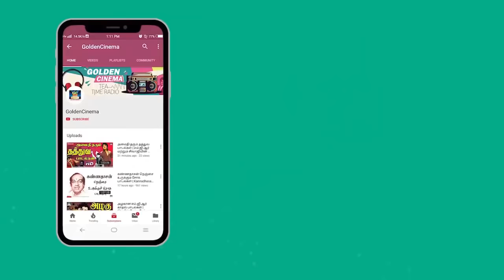வாழ்க்கையில் தனித்து இருப்பவர்கள் ஏங்கி கேட்கும் பாச பாடல்கள் | Thanimaiyil Ketkum Paasamana Padal